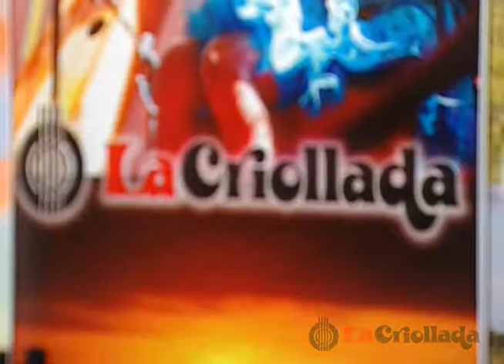La Criollada Tv Programa 2 - seg 3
LA CRIOLLADA SEGUNDO PROGRAMA

Dirección: Carlos "Nano" Franceschini, Jhorman Franceschini
Producción Ejecutiva: Producciones Franceschini.
Producción general: Marco Daniel
Animador: Marco Daniel
Locación: Televisora del Táchira (TRT) - San Cristóbal

LA CRIOLLADA
San Cristóbal - Táchira - Venezuela
2017